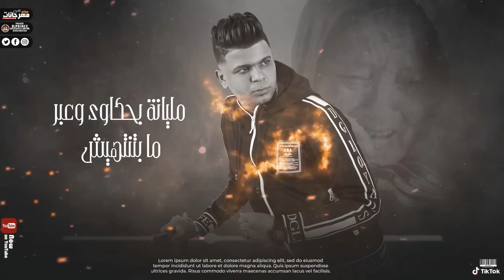مهرجان ضحيه ام لـ ابوالشوق 2022 | قصه حب حقيقيه جامده بجد | Abo El Shouk - D7yt om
مهرجان ضحيه ام لـ ابوالشوق | قصه حب بجد هتخليكم تعيطو

غناء : أبوالشوق
كلمات: محمد عليوه
توزيع : المايسترو احمد شيكو
مونتاج وتصميم ديزاين : يوسف البرنس

:كلمات الاغنيه
عالم غريب
والدنيا مالها بقت كده وبدأت تخيب
الحال مريب
ولاناس تخاف على بعضها مبقاش فى عيب
الناس قلوبهم  كلها بقت سواد
بنقول هتتعدل لكن الظلم زاد
الندل مبسوط والجشع بقى مستفاد
والرحمة راحت نجينا يارب العباد
الدنيا دى سيما
تمثيل ملوش قيمة
والخير موضة قديمة راحت عليه
الكره بقى غالب
والناس بتتكالب
مع بعض نتحارب على الجنيه
مهما نعيش
هنشوف  ونسمع عن بشر ما بستحيش
الدنيا دى
مليانة بحكاوى وعبر ما بتنتهيش
كان فى ولد يتيم وامه ربته
جوا عيونها وجوا قلبها شالته
كبر الولد عايز يشوف بقى دنيته
وحب واحدة وهى برضو حبته
حكى وقال لأمه
وفرحته  فى قلبه
قال  لها على حلمه بيت وعيال
أمه قالت يابنى
شوف الميعاد امتى
ونروح ونخطبها من أهلها
راحو هناك
امه شافتها معاه قالت قلبى انقبض
مش هى دى
اللى تصون وتقف فى ضهرك للأبد
الواد زعل ورأى أمه معجبهوش
ازاى تقول البنت دى متشبهوش
قام راح خطبها من ورا أمه ومستناش
وبعد سنة اتجوزوا ولوحده عاش
ومراته قوته
على امه قسته
خليته ساب بيته وراح لها
أمه بعد عنها
مبقاش يكلمها
ولا يوم سأل مالها ولا حالها إيه
الدنيا دى
مش كل ايامها هنا ولا راحة بال
الواد تعب
وطلع مريض ومرضه فوق الاحتمال
تعبان وكل حتة فى جسمه بتوجعه
يصرخ يقول الآه ومين هيسمعه
ومراته قالولها ان العلاج مش هينفعه
طلبت يطلقها يااما هتخلعه
محجوز فى مستشفى
مفيش امل يشفى
محتاج لعملية ومفيش بديل
تايه فى غيبوبة
فوق وبصعوبة
وعيونه مرعوبه بيبص مش فاهم
قالوله امك اتوفت
وبعمرها ضحت
واتبرعت ليك علشان تعيش إنت
التوزيع الديجيتال بواسطه " ميوزك اب
لمتابعه حصريات أبوالشوق عبر صفحه الفيس بوك